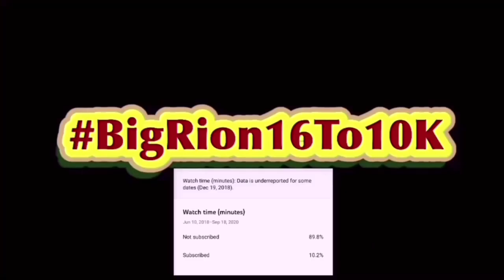SML Movie: Mr. Goodman's Clone Reaction!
SML Movie: Mr. Goodman's Clone! | BigRion16
In this video we react to SML Movie: Mr. Goodman's Clone! By @SMLVideos. Honestly this could have been better. Like the plot twist after the plot twist wasn’t that good in my opinion and honestly could have been better and shocking.